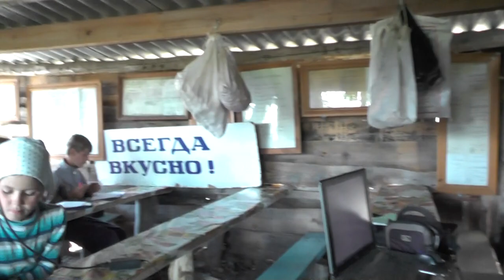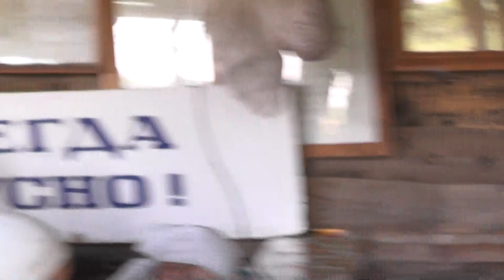Занятия Заповеди Божии